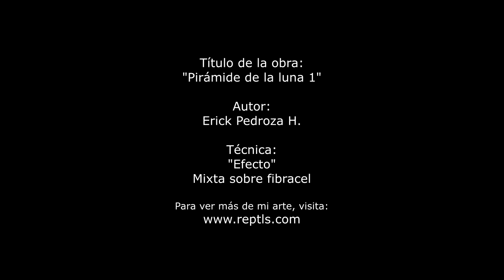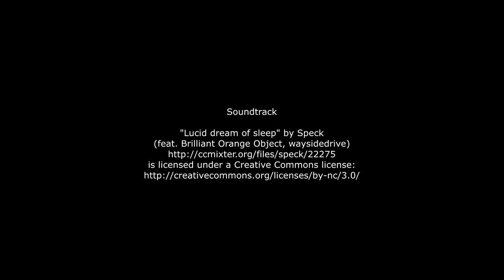"Pirámide de la luna 1" (versión 2) Incredible fluorescent art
Video of painting "Pirámide de la luna 1" (versión 2)
Mixed media on panel with painting technique EFECTO.
by artist: Erick P. Hinojosa

Video in real time for best look of painting technique.
The transformation of the images in the painting of this video, are not edition effects, they are lighting effects, as part of the technique.

Video de la pintura "Pirámide de la luna 1" (versión 2)
Mixta sobre panel con la técnica pictórica EFECTO.
Artista: Erick P. Hinojosa

Video grabado en un ambiente real para mejor apreciación de la técnica EFECTO.
La transformación de las imágenes en la pintura del vídeo, no son efectos de edición, son efectos de iluminación con esta misma técnica.